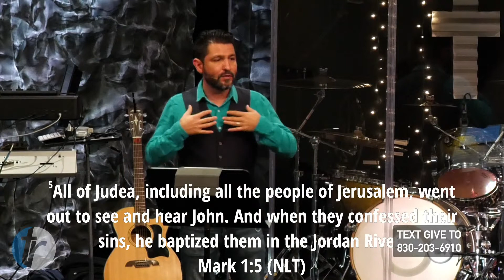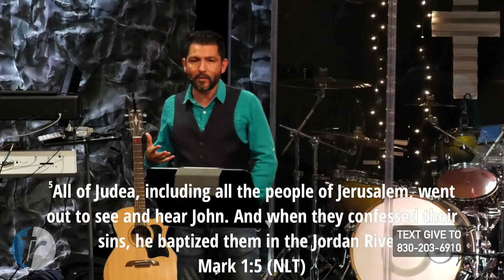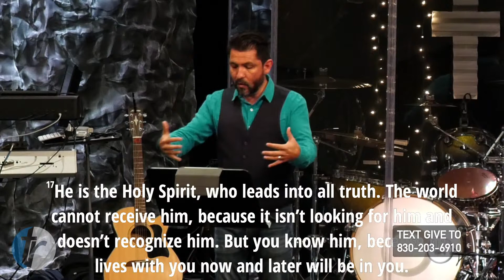01/10/21 MARK: Don't Blink or You'll Miss It! - Sermon Only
Two Rivers Bible Church Sermon Series: Mark: The Discipleship Gospel